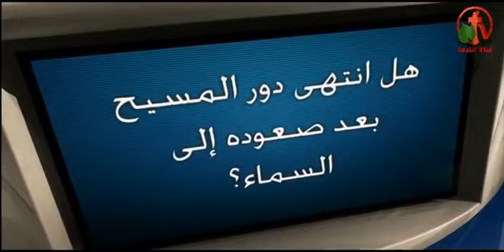المغلوب تحول إلي غالب - أكثر من رأي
بث مباشر علي قناة الكرمة 20 أبريل 2015
أعداد وتقديم: الدكتور القس جون نمور
ضيوف الحلقة: الدكتور صفوت سليمان والقس نصيف قلاده
والقس عصام حداد (سكايب)
Knockout turned to Victorious - more than opinion
Live broadcast on Alkarma tv channel  April 20, 2015
Prepare and submit: Rev. Dr. John Nammour
Guests Episode: Dr. Safwat Soliman Rev. Nassif Keladah
Rev. Essam Haddad (Skype)